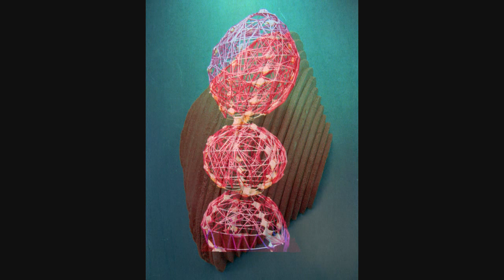Volumen. Esculturas 2004-05 Bacharelato de Artes de Cangas. Volume II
Selección de maquetas escultóricas y ejercicios de volumen realizados por alumnos del Bachillerato de Artes del IES María Soliño de Cangas en el curso 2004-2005, en una de las asignaturas eliminadas en 2º por una reforma. Son obras de: Noemí Blanco, Laura Chapela, Rebeca Fernández, Yésica Fervenza, Iria García, Eva González, Verónica Martinez, Adriana Novas, Verónica Martínez y Aynara Pereiro. Bueu, Cangas y Moaña.